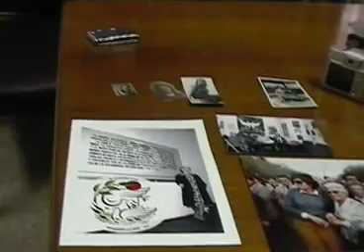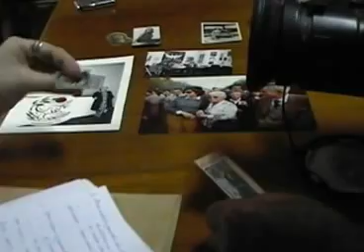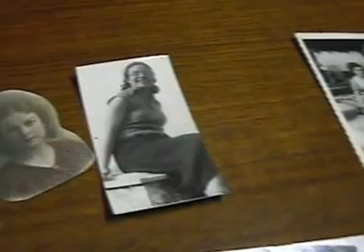CAUM 2008 FLOR CERNUDA 02/01/2008 su encuentro con Manuel de Cos 4 min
FLOR CERNUDA ARRONES.
LA VISITAMOS EN SU RESIDENCIA CON MANUEL DE COS 02/01/2008.